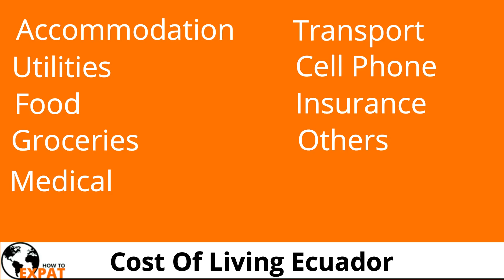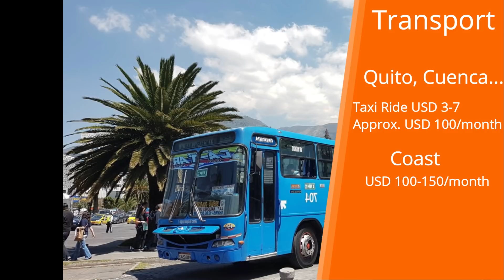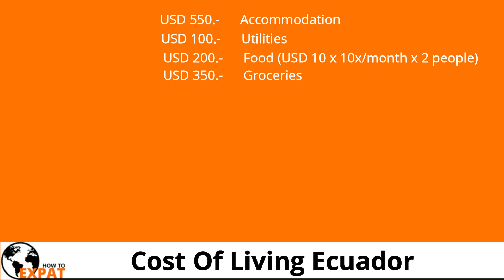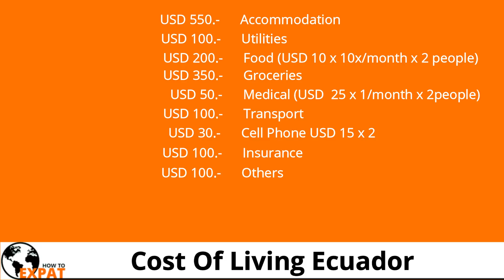Cost Of Living In Ecuador | Quito, Cuenca, Salinas...(2018)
This video is all about Cost Of Living in Ecuador. Especially the comparison between the costs in the Andes and the Coast.
⬇️⬇️⬇️⬇️⬇️⬇️ Check out the timestamps ⬇️⬇️⬇️⬇️⬇️⬇️
Andes
Accommodation  2:40
Utilities 3:36
Food 4:03
Groceries 4:50
Medical 5:17
Transport 5:50
Cell Phone 6:49
Insurance 7:11
Others 7:40
SUMMARY 8:35

Coast
Accommodation 3:18
Utilities 3:50
Food 4:17
Groceries 4:58
Medical 5:17
Transport 6:09
Cell Phone 6:49
Insurance 7:11
Others 7:40
SUMMARY 8:35

Sam's gonna list the most important factors for a monthly living in Ecuador, in order to help you get a better idea of what cost of living would be in Ecuador in the Andes or at the Coast.(Like Quito, Cuenca, Salinas and so on)

There are some differences between Ecuador's Coast and the Andes, that's why Sam makes a comparison between these two different regions in Ecuador. In this way, you can hopefully better decide where you'd like to settle or travel to.

Ecuador has a lot to offer. There's something for every Expat taste. Ecuador is rich in diversity, has different climates and Cost Of Living. But in general, you can live there on a low budget if you get to know where to make your groceries and other stuff.

Ecuador is also really Expat friendly and has a lot of international agreements in order to settle easier with less paperwork.

No matter if you've got questions about Medellin, Bogota, Santa Marta or Colombia in general. We would love to support you on your journey.

🤝 🧡 Help Us To Support Colombians In Need!  🧡🤝

🤝 Support Us To Create More Helpful Content For You! 🤝

📧 E-MAIL FOR REAL ESTATE REQUESTS

🌍 Expat Services 🌍

This Channel's mission is to help and educate Expats, soon to be Expats and travelers.
In order to simplify their Expat and travel journey abroad.
We provide information, especially for Latin America.
Are you planning to visit or even relocate to Panama, Colombia or Ecuador?
No matter where in Latin America you'd like to relocate to, we'll provide you with all the needed information you need, in order to get around safely and to settle down.